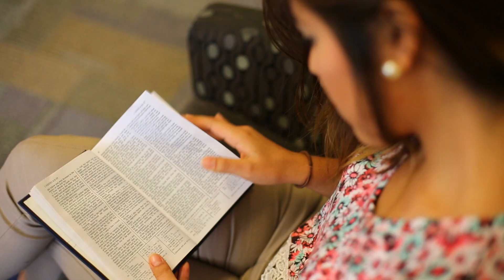Morter's Day 2015 - LDSBC